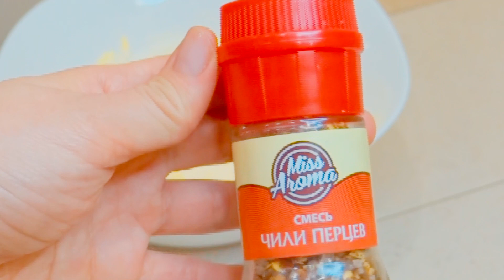Вкуснейшая ЗАКУСКА с сыром !🧀Хрустящие СЫРНЫЕ ПАЛОЧКИ в духовке! |Crispy cheese sticks in the oven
Я расскажу и покажу как сделать вкуснейшую закуску с сыром-  сырные палочки. Они получаются очень хрустящие со слоеной текстурой и ярко выраженным вкусом пряных специй и сыра.
Ингредиенты:
250 г муки;
200 г сыра;
180 г сливочного масла;
80 г жирной 18-25% сметаны;
1-1.5 ч.л гранулированного чеснока;
1 яйцо для смазывания;
20 г кунжута для посыпки;
любимые специи и соль по вкусу.

I will tell and show you how to make a delicious snack with cheese - cheese sticks. They are very crunchy with a flaky texture and a pronounced taste of spicy spices and cheese.
Ingredients:
250 g flour;
200 g of cheese;
180 g butter;
80 g of fatty 18-25% sour cream;
1-1.5 tsp granulated garlic;
1 egg for brushing;
20 g sesame seeds for sprinkling;
favorite spices and salt to taste.